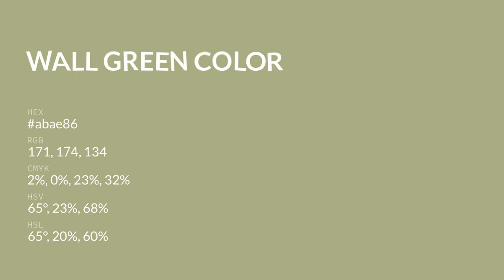Wall Green color abae86 hex color - Green color - Cool color abae86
What color is Wall Green ? abae86 hex color - Green color - Cool color abae86

Hex abae86 Color Code is also known as Wall Green color.

Hex abae86 Color code in RGB color code model is created after adding 67.06% red color, 68.24% green color and 52.55% blue color.
Hex abae86 Color code in CMYK color (process color) code model is generated after subtraction of 1% cyan, 0% magenta, 22% yellow and 31% black.